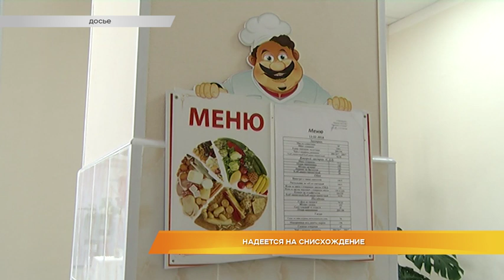Надеется на снисхождение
Может получить две трети от максимального наказания. В Ленинском райсуде идёт процесс над Станиславом Фроловым. Индивидуальный предприниматель задумал разбогатеть на сливочном масле низкого качества, которое выдавал за хорошее. И поставлял в социальные учреждения Владимирской области. Успело ли оно попасть людям в кашу и что теперь будет с самим предпринимателем, знает Александр Инин.